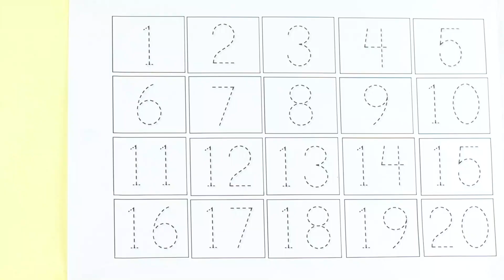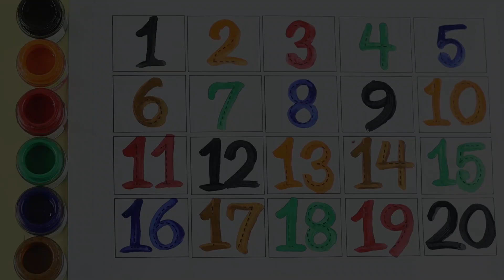123 Number | 1234 Number Names | 1 To 20 Numbers | 123 learning for kids | Counting Numbers, 1234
123 Number | 1234 Number Names | 1 To 20 Numbers | 123 learning for kids | Counting Numbers, 1234

Your query:

learn numbers
learn numbers
learn colors
123 counting
1234 song
12345
number songs
number 1-100
numbers for kid
12345 rhymes
12345 kids songs
123 counting for kids
123 counting song
123 song
abc 123
endless numbers
coloring